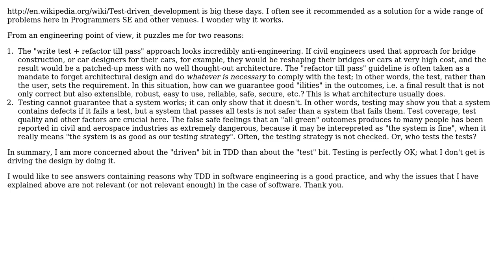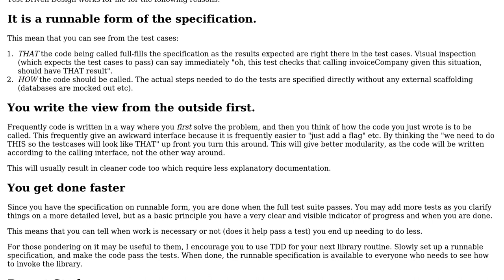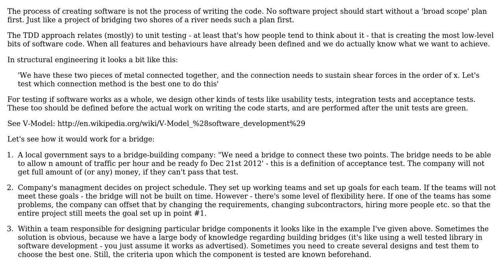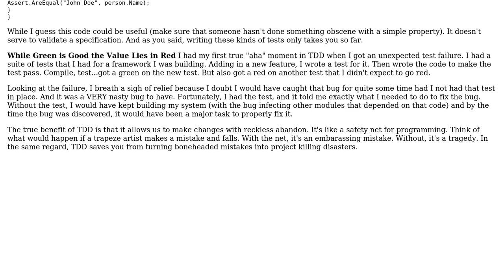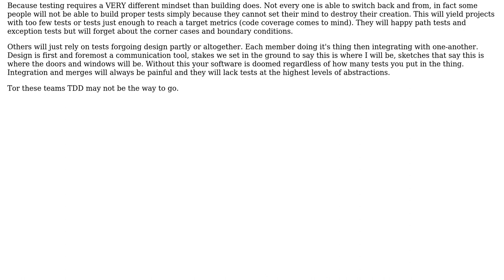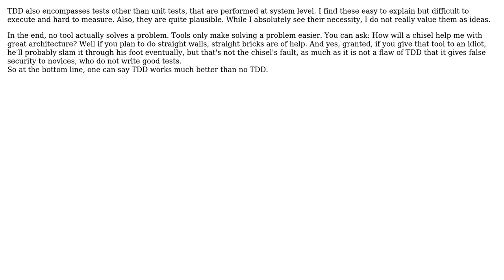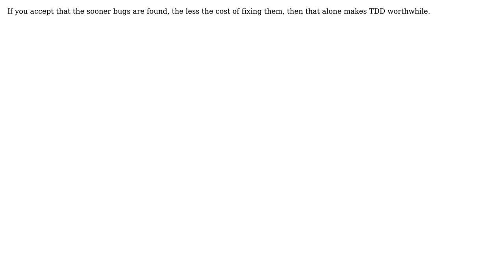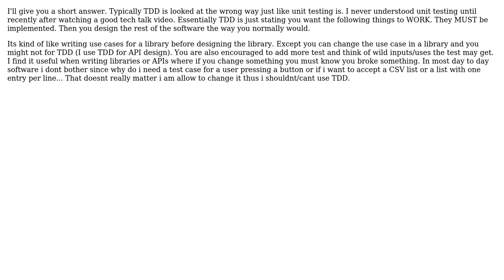Software Engineering: Why does TDD work? (19 Solutions!!)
Software Engineering: Why does TDD work?

With thanks & praise to God, and with thanks to the many people who have made this project possible! | Content (except music & images) licensed under CC BY-SA | Music | Images & others | With thanks to user Theodore Brown user SnoopDougieDoug user sevenseacat user ozz user Newtopian user Navaneeth K N user Michael Brown user Mchl user Marcie user Maglob user KolA user joshin4colours user Inca user Gavin Clarke user Filip Dupanovic user Ernelli user Edward Strange user Dave Jarvis user CodeART user CesarGon user back2dos user Alb and the Stack Exchange Network Trademarks are property of their respective owners. You are responsible for your own actions.